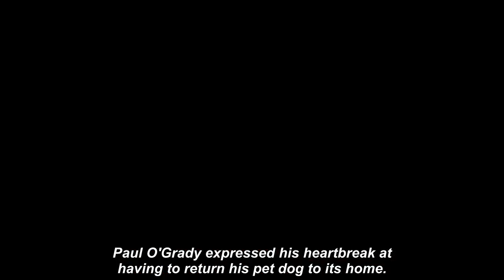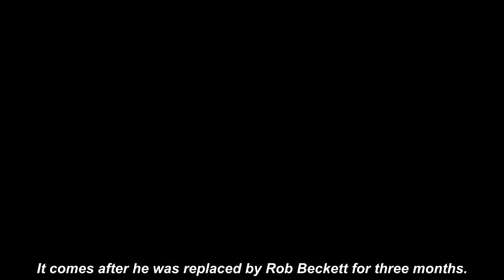Paul O'Grady left devastated as he's forced t0 return foster dog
PAUL O'GRADY expressed his heartbreak at having to return his pet dog to its home.